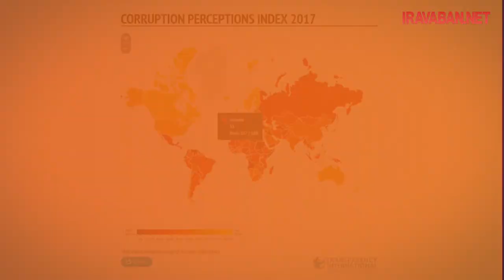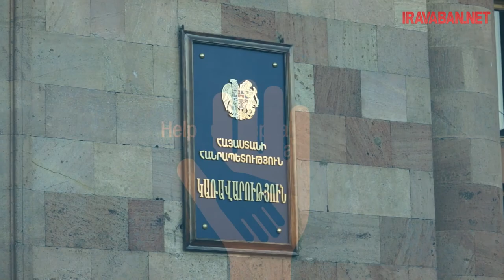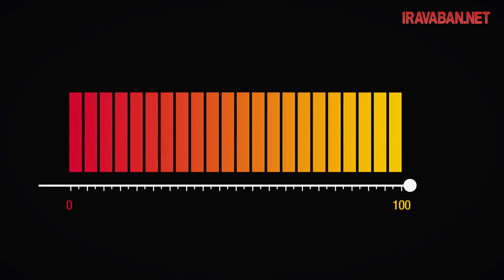Հայաստանը 107-րդ տեղում է. հրապարակվեց 2017 թվականի կոռուպցիայի ընկալման համաթիվը